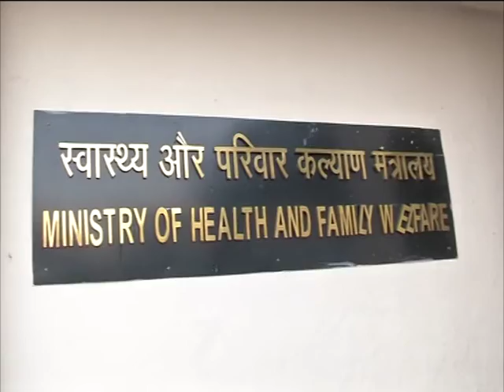Gates Foundation pledges support to improve India's health sector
Bill and Melinda Gates Foundation pledges support to work with India in the field of primary health care, immunisation, and non-communicable diseases.